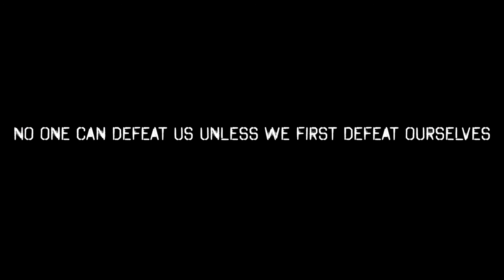HOPE Launching - May 27 2015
Launching Kickstarter campaign - HOPE : the board game - May 27 2015